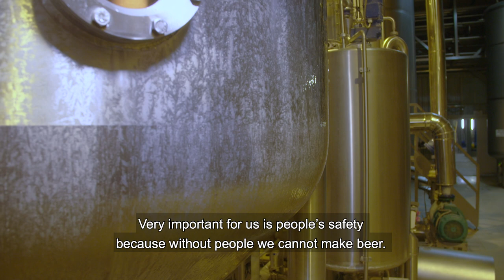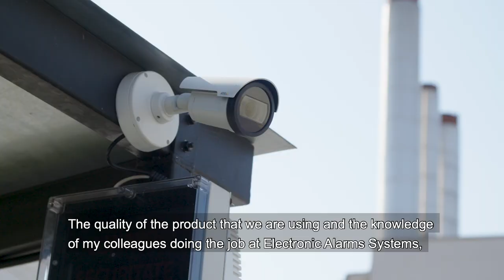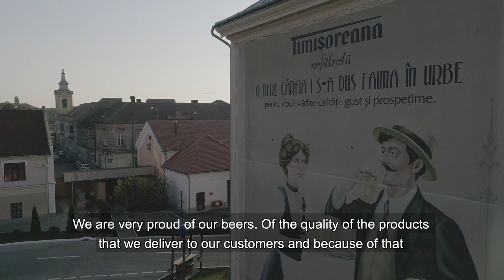People's safety always comes first at Ursus Breweries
With the desire to improve and update their existing surveillance and security system for all their locations, Ursus Breweries chose to install an IP video surveillance solution from Axis Communications, in close cooperation with Electronic Alarms Systems.